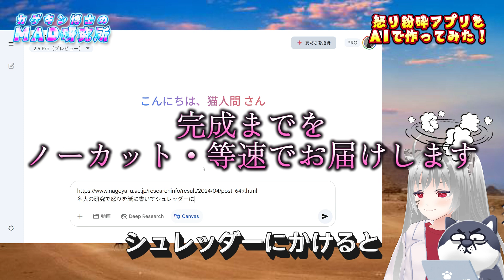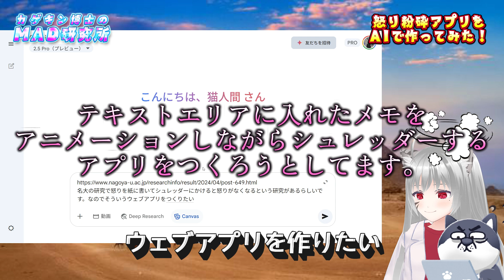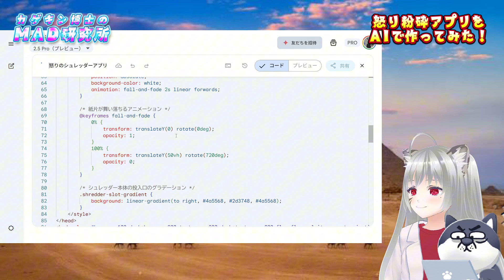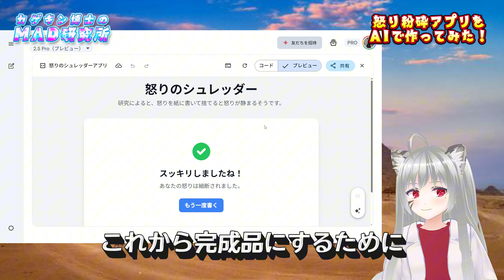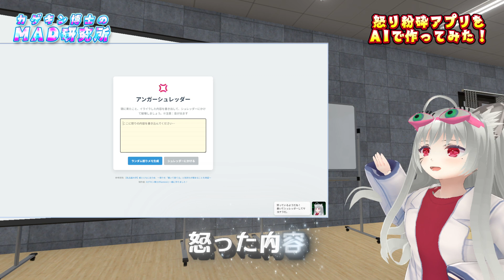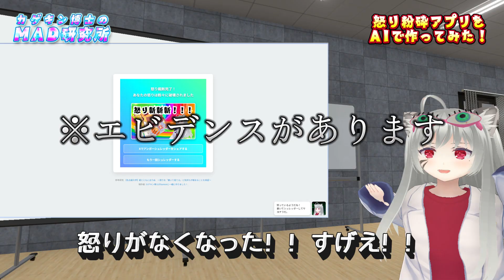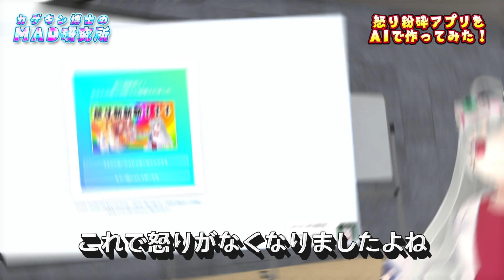【発明】最新AIで怒りを消すシュレッダーアプリを作ってみた！【怒り粉砕】gemini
🔬🔧🔮Geminiを使って今回発明したひみつガジェットはこちら！🔮🔧

💥その名も……**「アンガーシュレッダー」！！！**💥
キミの怒り、紙に書いてウィィィン！って粉砕しちゃう超マッドな感情処理装置だよー！
🔥――そう、怒りはもう「しずめる」時代じゃない。
書いて、捨てて、裁断するんだニャーニャー！

バーチャルひみつガジェット をこれからもいっぱい開発するよ！！🐱✌

🧪 今回の実験テーマ
怒りの再定義と即時物理処理

先行研究「紙とともに去りぬ ～怒りを「書いて捨てる」と気持ちが鎮まることを実証～」
名古屋大学大学院情報学研究科

🛠 使用テクノロジー
Gemini Pro × 怒りの言語データ × 猫人間の異次元科学

💀 実験中に起きたこと
・怒りでパソコンが爆発
・研究所が壊滅
・カゲキン博士、情緒が崩壊し涙ながらに哲学を語る
・でも最後に最高のガジェットが完成してた

🧠 つまりこれは、怒りを粉砕してスッキリする装置の開発ドキュメンタリー！
怒りって悲しみしか生まないって？ だったら捨てよう、裁断しよう、全部メモってビリビリに！

🎩 今回の研究を支えてくれたみんなへ
🤏高評価で怒り1ミリ粉砕
🤏コメントで君の怒りを供養してくれたまえ
🤏共有で怒り削除ムーブメントを拡散だ

🧪 カゲキンの最新研究を追え！

🎥 関連動画をチェック！

・カゲキンの実験記録まとめ
🧪バーチャルひみつガシェット大全

📢 視聴者の協力で研究が進む！

✅ コメント で実験の感想や次の研究アイデアを教えてね！
✅ 共有 してマッドサイエンスの輪を広げよう！